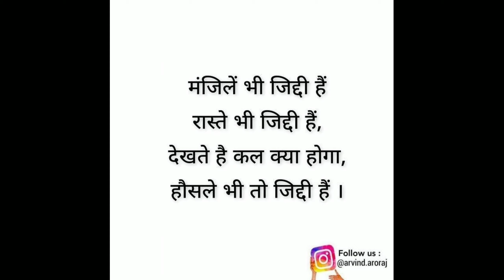A2Movitation Sir ये ही Music सुनते थे Famous होने के पहले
MindFulness Music YouTube channel also posted meditation music, relaxation music, calming music, stress relief music, study music and more than more..

__Our relaxing music is perfect for Deepak Chopra meditation, budhist meditation, zon meditation, mindfulnes meditation and eckert tolle meditation.. This music is influenced by Japanese meditation..

► Sleep Music:
MindFulness Music's Sleep Music is the perfect relaxing music to help you go to relax, go to sleep, and enjoy deep sleep. Our music for sleeping is the best music for stress relief, to reduce insomnia, and encourage dreaming. Our calm music for sleeping uses delta waves and soft instrumental music to help you achieve deep relaxation, and fall asleep. Our relaxing sleep music can be used as background music, meditation music, relaxation music, peaceful music and sleep music. Let the soothing and calming sounds help you enjoy relaxing deep sleep. Our instrumental music is specially designed to encourage and enhance relaxation, meditation, brain function and concentration, spa and massage therapy, and healing music therapy. In addition, we use binaural beats (Delta Waves, Alpha Waves and Theta Waves) to naturally encourage a state of relaxation which is perfect for concentration, meditation or deep sleep. Our long music playlists are perfect for your daily meditation and relaxation and Special day's . Our music videos use light, beautiful, calming sounds (some with nature sounds) that leave you feeling refreshed.

 ►Study & Focus Music: MindFulness Music's Study Music & Concentration Music is ideal background music to help you to study, concentrate, focus and work more effectively. We incorporate powerful Alpha Waves that naturally allow your mind to reach a state of focus, perfect for studying for that big test or exam.

► Instrumental Music: MindFulness Music's Instrumental Music includes guitar music, piano music and flute music. Our instrumental music can be used for relaxation, study, meditation and stress relief.

► Classical Music:
MindFulness Music'sClassical Music is ideal for studying, reading, sleeping (for adults and babies) and general relaxation. We’ve compiled only the best quality music from some of the world’s most renowned composers such as Mozart, Beethoven, Vivaldi, Bach, Debussy, Brahms, Handel, Chopin, Schubert, Haydn, Dvorak, Schumann, Tchaikovsky and many more. Enjoy MindFulness Music's Classical Music whilst relaxing, studying, working, reading, or falling asleep.

► Spa and Massage Music:
 Our light spa music is useful after a long day of work to unwind and relax. The spa music, nature sounds, rain sounds, and easy listening instruments used in these tracks encourage ultimate relaxation. MindFulness Music's music is great for massage therapy, and our music will help you relax your mind and body.

Song creation by Aditya Sahu..

Supporting me By (its Free) - - - - -
Likes /Comments /Shares /Subscribers करे और घंटी दबाये ऐसे ही Video's के लिए  ।।।।।

सोशल मीडिया पर हमें ज़रूर Follow करें